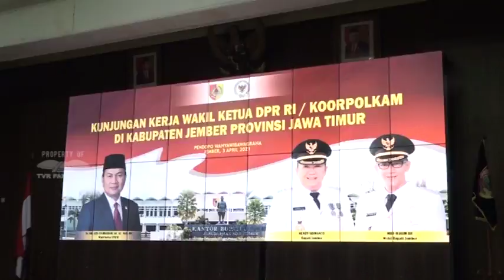WARTA PARLEMEN - PIMPINAN DPR INGIN TEMBAKAU INDONESIA KEMBALI MENJADI NOMOR SATU DI DUNIA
// Wakil Ketua DPR RI Azis Syamsuddin Mendorong Pemerintah Pusat/Daerah Dan Petani Tembakau/ Dapat Kembali Bangkit Dari Keterpurukan Tembakau Indonesia Yang Pernah Mendapatkan Predikat Tembakau Terbaik Di Dunia Yang Berasal Dari Kabupaten Jember/ Jawa Timur//

NARASUMBER : AZIS SYAMSUDDIN / Wakil Ketua DPR RI / KORPOLKAM / F-PG / Dapil LAMPUNG II